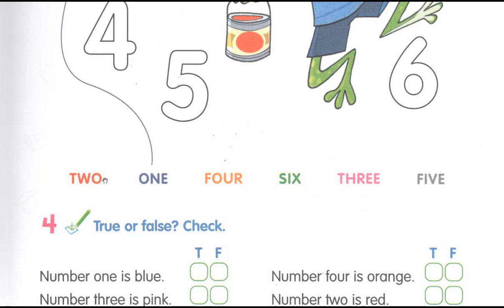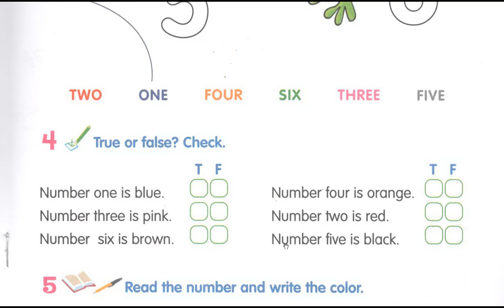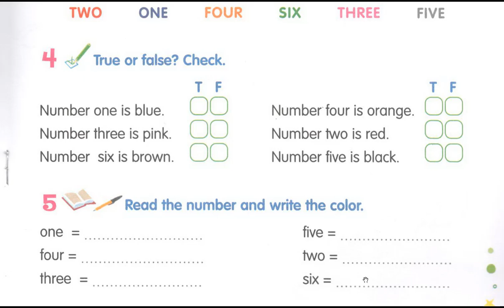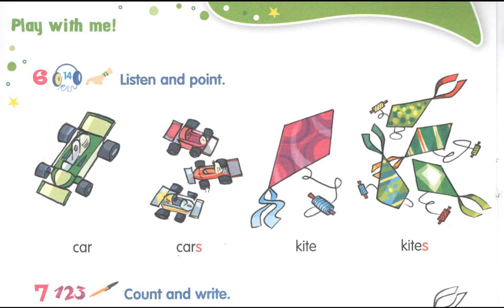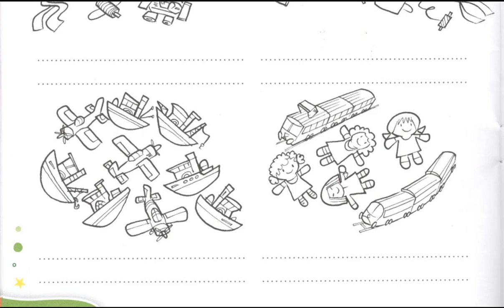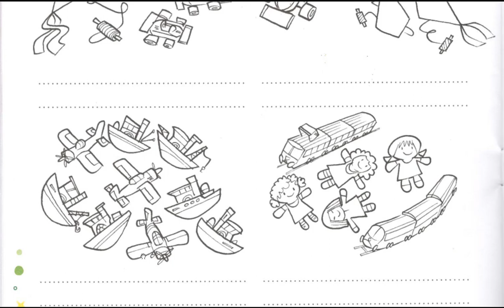تصحيح أنشطة إنجليزية لفائدة الاطفال